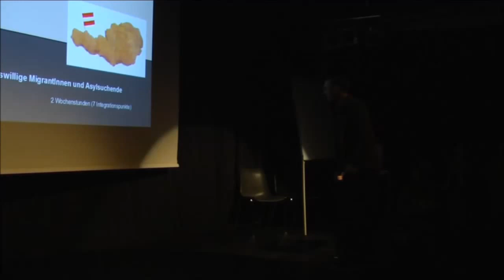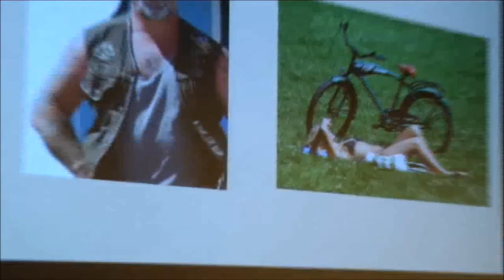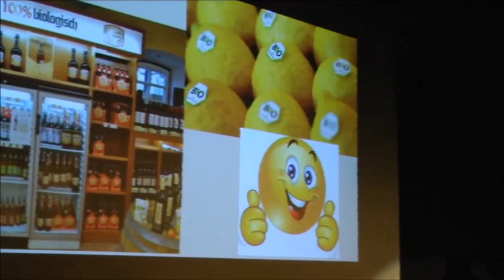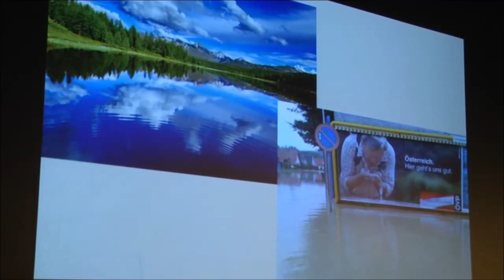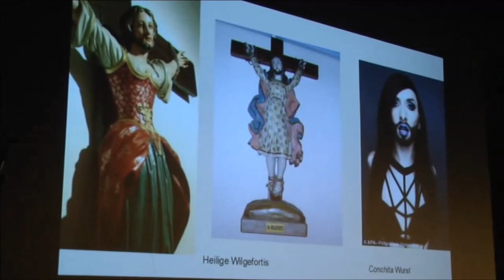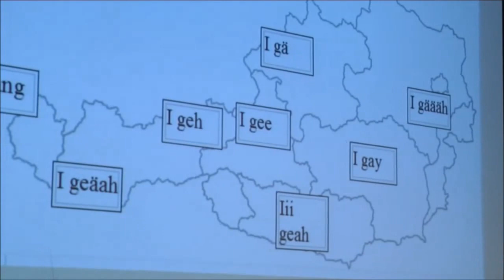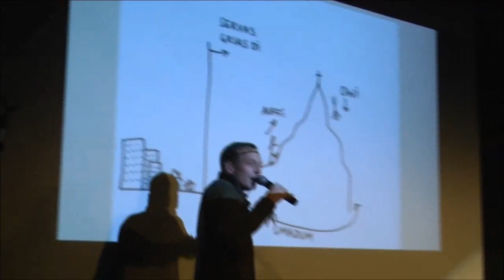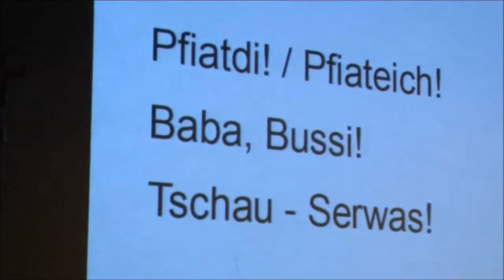Robert Presslaber für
Mein Auftritt bei "Comedy im Pub", ARGEKultur Salzburg, vom November 2014. Noch immer aktuell...